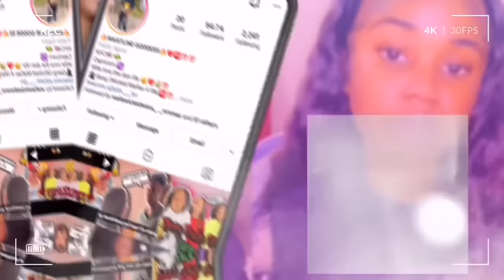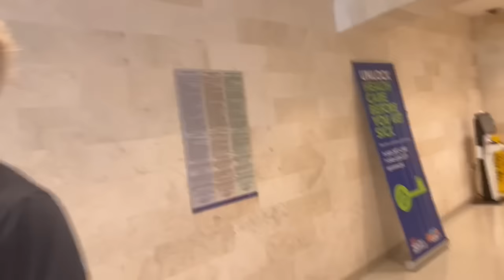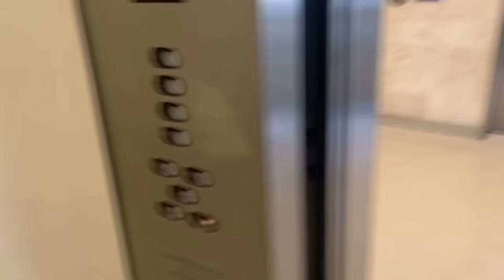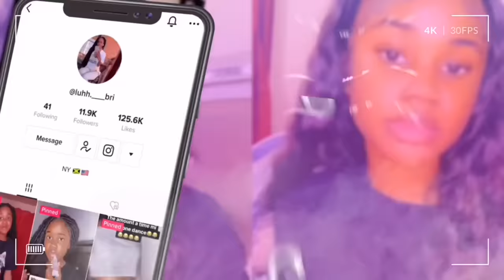Grwm/Vlog| 35 WEEKS PREGNANT 🤰🏽 + COME WITH US TO MY WEEKLY APPOINTMENT| MUST WATCH ‼️